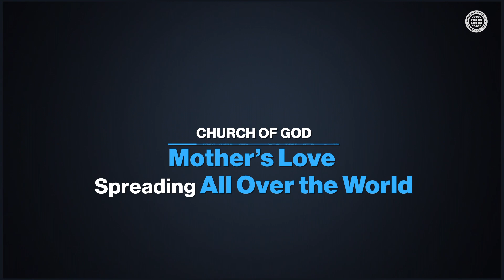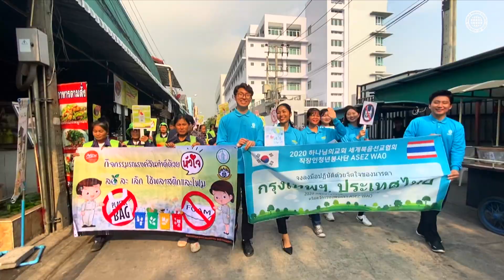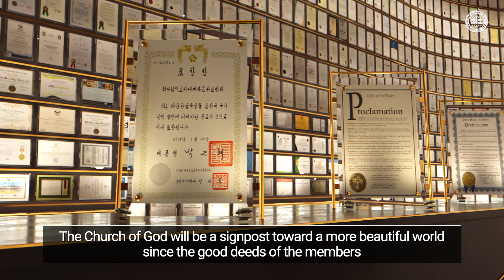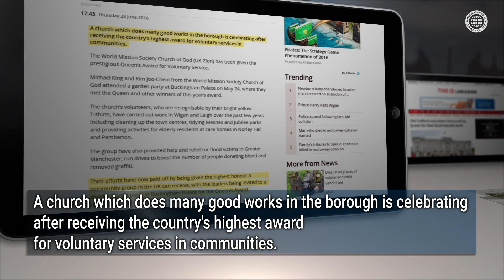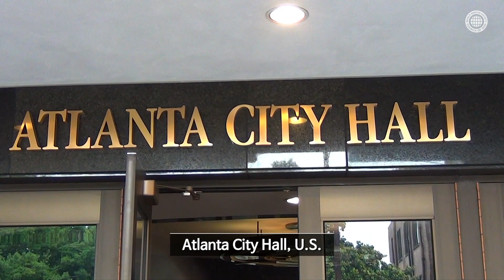Finding the Answers in the Church of God Part 2. Mother's Love Spreading All Over the World | WMSCOG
"The Church of God has silently contributed to making Brazil a good place to live, without wanting any spotlight."
President of the Chamber of Deputies Arthur Lira

The Church of God received
- the Medal of Legislative Merit from the National Congress of Brazil. (The medal is the best award of the National Congress that is given to admired people in Brazil.)
- the U.K. Queen’s Award the award which is given after years of thorough assessment which goes through many steps.
- the Gold Award of U.S. President’s Volunteer Service Award 53 times which is the most prestigious volunteer service award in the U.S.
- the Presidential Awards from three Korean governments.

Governments of many different countries and institutions have awarded the Church of God with more than 3,300 awards in recognition of its contribution and dedication to society through voluntary service.

00:00 Mother's Love Spreading All Over the World
02:21 The Church of God Awards Received
02:57 Received the U.K. Queen's Award
03:52 Received the Medal of Legislative Merit of Brazil
06:43 The Reason Why the Church of God Volunteer